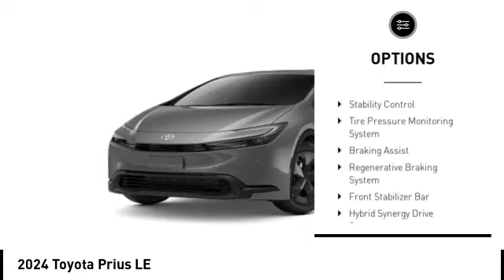2024 Toyota Prius Lee's Summit MO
2024 Toyota Prius LE

Adams Toyota
501 NE Colbern Road

Looking for the right liftback? Today could be your lucky day. this 2024 Toyota Prius could be yours.